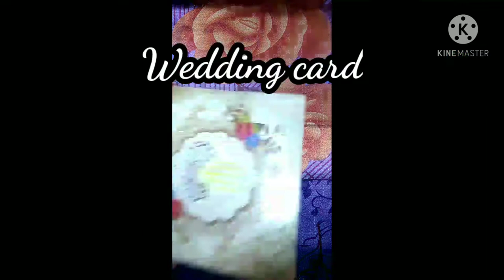Cute pencil box with wedding card 😍😱😱